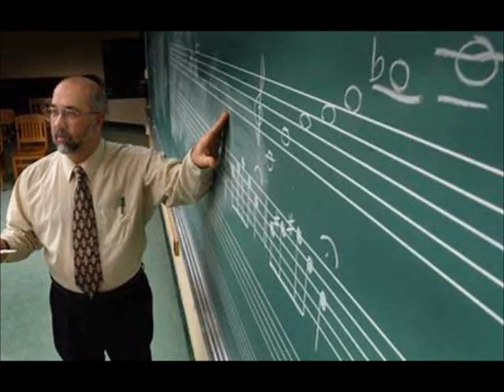Η γιαγιά μας η καλή Νο 2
'Η γιαγιά μας η καλή  Νο 2'.  Στίχοι: 'Αγγελος Παναγιωτόπουλος.  Μουσική και τραγούδι: Λεόντιος Γεωργίου.